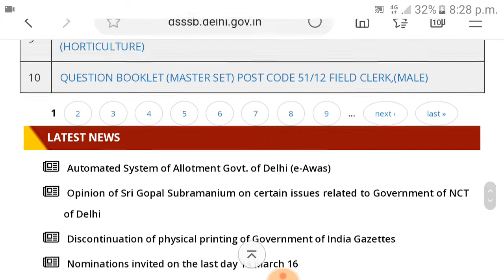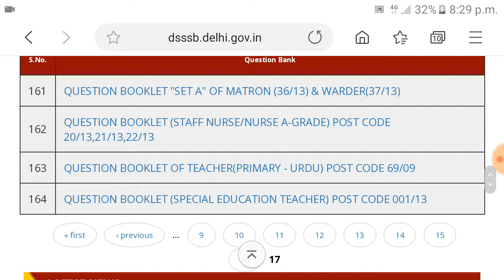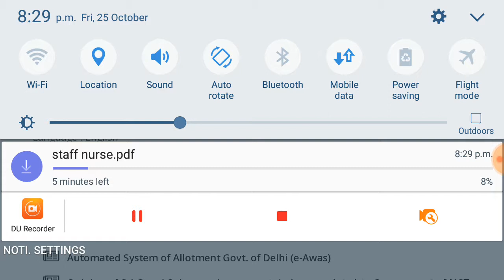how to download Dsssb old Qsn paper all category || dsssb previous exam paper